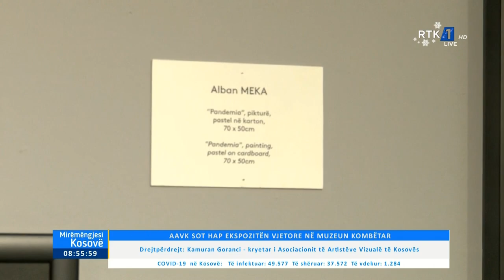Mirëmëngjesi Kosovë - Drejtpërdrejt - Kamuran Goranci 24.12.2020